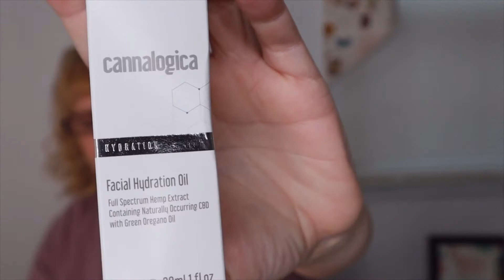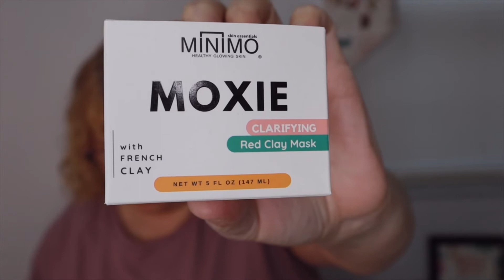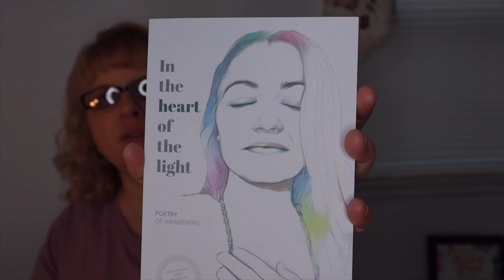Therabox Unboxing | 4th Anniversary | 2021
This is the unboxing of Therabox 4th Anniversary box 2021.  This box has a value of $181+.

TheraBox is the #1 self care subscription box! A therapist curated box of happiness filled with joyful ingredients delivered straight to your door! One month is $34.99 plus shipping.  They also offer 3, 6 and 12 month at a discount.

Save 10% with my link .

Please let me know what you thought of Therabox.